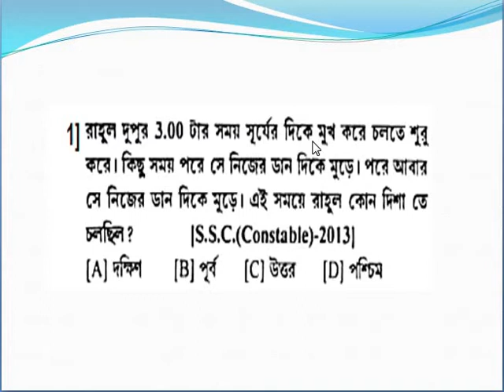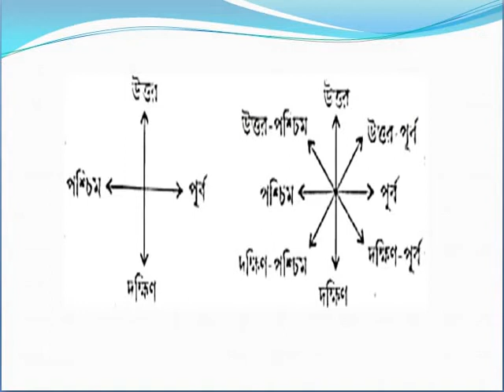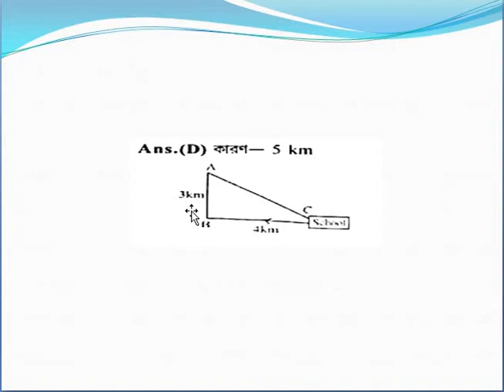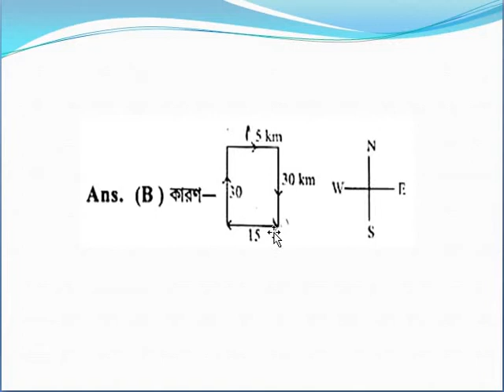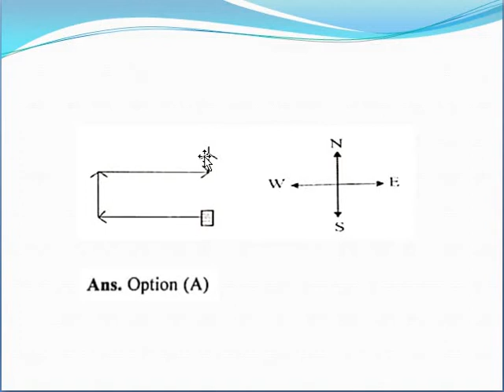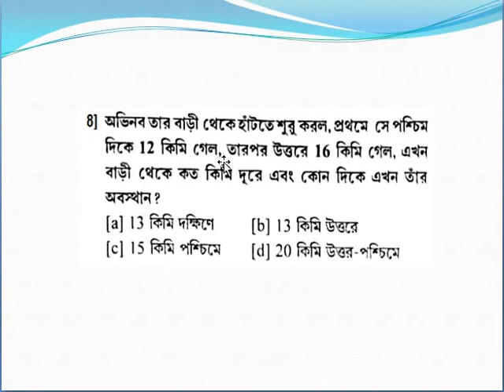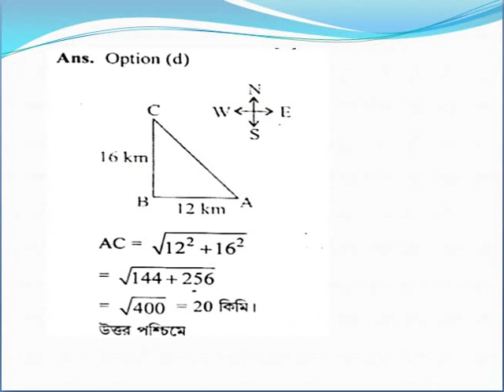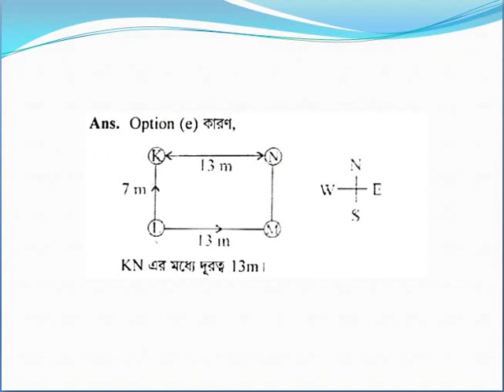REASONING দিক নির্ণয় CLASS NO 10 For AllCompetetive Exam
ICDS Main Exam GK/Rail Gr-D GK/NTPC exam GK/ আমাদের পক্ষ থেকে চাকরির পরীক্ষার ফ্রী অনলাইন ক্লাস  পেতে যুক্ত হও আমাদের ফেসবুক গ্রূপে
The Exam PREPARATION Start/ অন্যান্য ক্লাস গুলি পেতে নিচের দেওয়া লিংকে Linc করুন